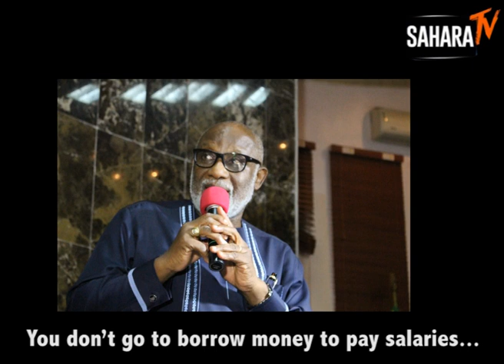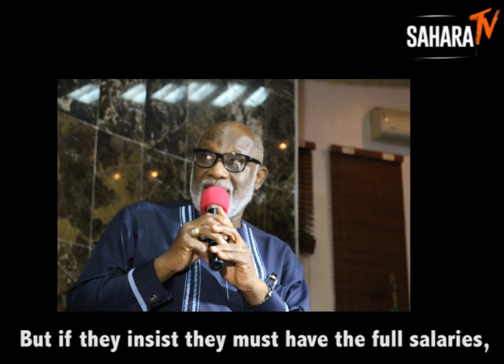AUDIO: How Governor Akeredolu Told Ondo State Workers To Forgo Past Salaries owed Them By Mimiko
Governor Rotimi Akeredolu is heard here telling journalists during the submission of a panel report regarding workers salaries in the state that he wants Ondo state workers who are owed 7 months salary by the regime of Governor Olusegun Mimiko to give some sacrifices by forgoing 2 months pay.